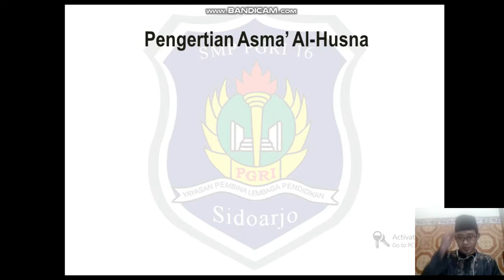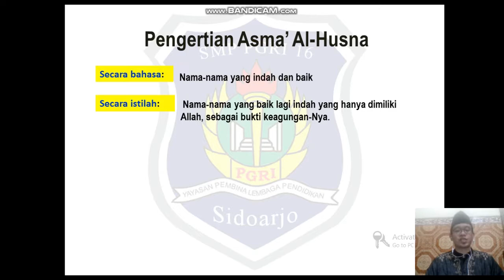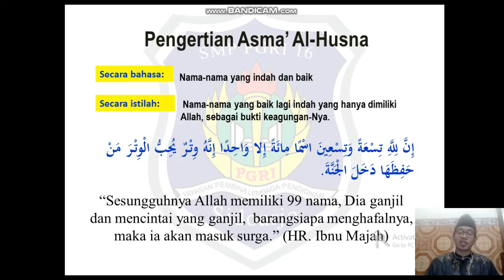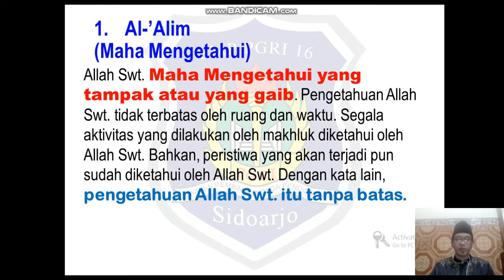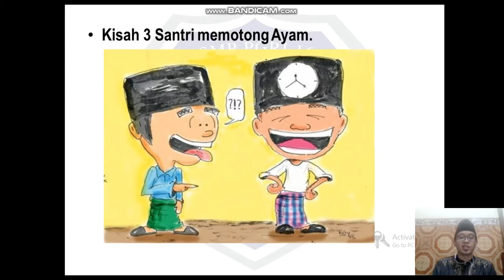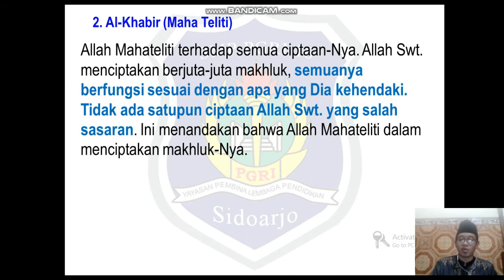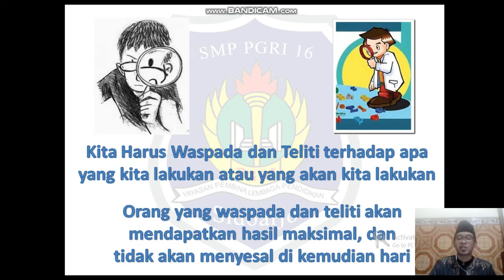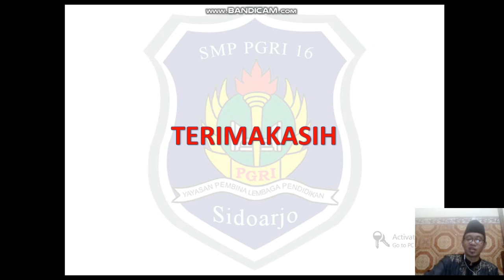MATERI PEND. AGAMA ISLAM - KELAS 7 #2 | SMP PGRI 16 SIDOARJO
Jika suara kurang jelas dimohon untuk menggunakan headset, headphone atau semacamnya
LINK DOWNLOAD
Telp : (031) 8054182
Info PPDB 2020 bisa di cek website yang sudah tercantum atau datang langsung ke sekolah